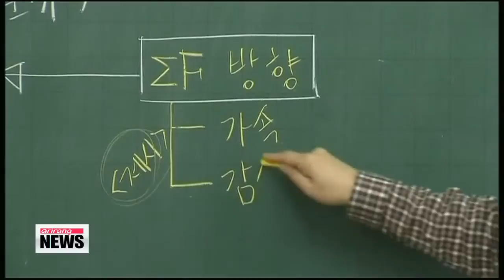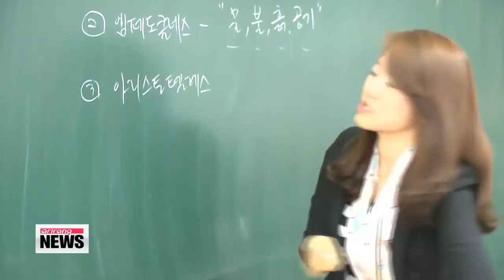OECD report shows high problem solving performance among Korean students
When it comes to creative problem solving,... young Koreans are TOP notch.
The OECD released the results of its 2012 Program for International Student Assessment,... or PISA,... which surveyed about 85-thousand 15-year-olds from 44 countries,... including member nations of the OECD.

Korean students scored an average of   5-hundred-61 points on the computer-based problem solving section.
That's just one point behind Singapore,... putting the island nation and Korea "first-second" in the assessment,... and well above the OECD average of 5-hundred points.
Asian countries dominated the rankings.
Japan came in third place,... followed by Macao and Hong Kong respectively.
Considering the margin of error,... the results are referred to in scopes such as "first-second" when there is no significant difference in the scores.

It was PISA's first assessment of creative problem-solving skills in students... in terms of confronting problems that are encountered in everyday life.
It looks at whether they have acquired the key knowledge and skills needed for full participation in modern society.

  The percentage of Korean students that scored a rank of level five or above,... out of a scale of 6,... stood at over 27 percent.
That led the OECD countries by a large margin.
As for gender,... male students scored 13 points higher than their female counterparts.

  The Korea Institute for Curriculum and Evaluation said that the findings reaffirm the strong competitiveness of Korean students against their overseas peers when it comes to creative problem solving.